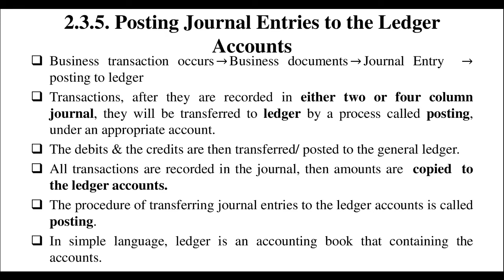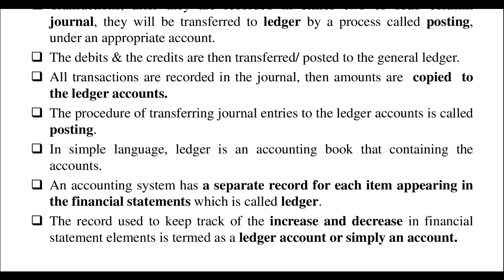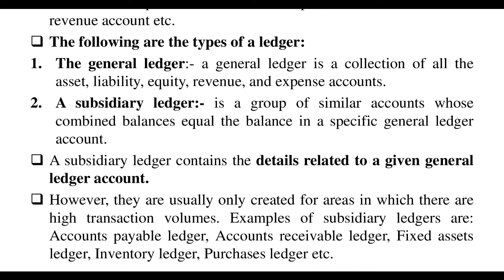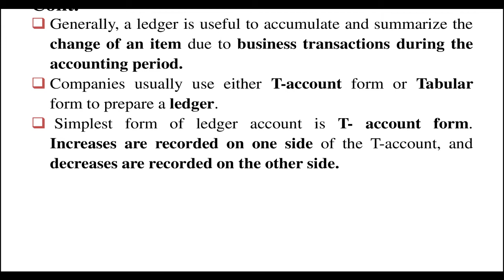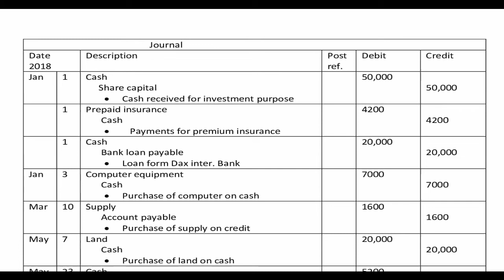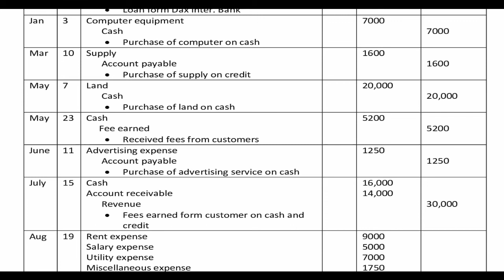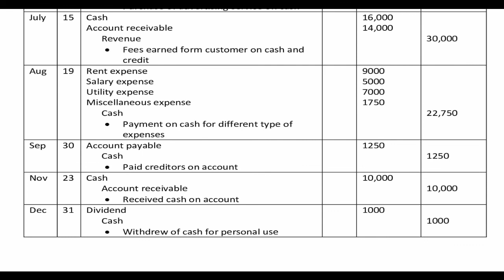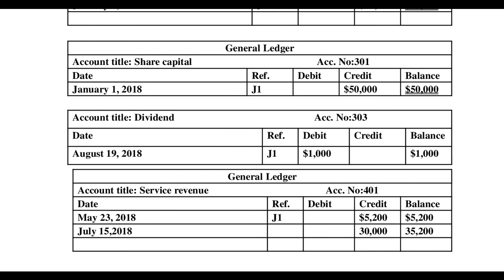Posting a General Ledger በአማርኛ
Preparing Financial position and Worksheet በአማርኛ | hani tube አካውንቲንግ አስተማሪ| Ethio Accounting Staff

                                       Preparing Financial position and Worksheet በአማርኛ

በአማርኛ እንኳን ደህና መጣችሁ ሰላም ውድ ተመልካቾቻችን አሁን በዚህ ዩቲዩብ ቻናላችን የተለያዩ ትምህርታዊ የሆኑ ቪዲዬዎችን ለመልቀቅ በዝግጅት ላይ ነን። እናንተም የምትፈልጉትን ትምህርታዊ ማብራሪያዎች በመጠየቅ እንዲሁም ሀሳብ አስተያየቶቻችሁን በኮሜንት ስር እንድታስቀምጡ በአክብሮት እንጠይቃችኋለን።

welcome Hello dear viewers, we are now preparing to release various educational videos on our YouTube channel.

You can get the journal which I had prepared with this

EUUE 2010 Mathematics7 የኢትዮጵያ የዩንቨርሲቲ መግቢያ ፈተና
EUUE 2010 Mathematics6 የኢትዮጵያ የዩንቨርሲቲ መግቢያ ፈተና
EUUE 2010 Mathematics 5 የኢትዮጵያ የዩንቨርሲቲ መግቢያ ፈተና Psychology Memory and Forgetting Ethiopian University Freshman Chapter_4 p_1
Ethiopian University Logic Fallacy Ethiopian University Freshman Chapter_5 p_1 Formal Fallacy
InformalFallacy Logic Tutorial :- Fallacy and Their Types (part - 1) Geography for freshman students part 15 in Amharic Logical Propositions, Freshman Mathematics Unit 1- part 1, Tutorial in Amharic Logical Propositions, Freshman Mathematics Unit 1- part 1, Tutorial in Amharic